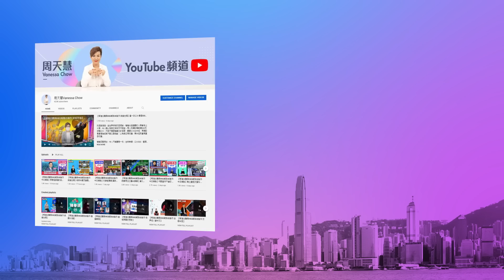【幫港出聲與HKG報聯合製作‧今日焦點】恐中俄關係升級 美卿惡言挑撥 中情局被指造假新聞掩北溪被炸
中俄兩國達成新的重要共識，令美國很焦慮，無奈之下只能以話術挑撥。美國國務卿布林肯詆毀中俄關係如「形式婚姻」，還取笑俄羅斯只不過是扮演「小弟」角色。美國抹黑中俄關係，卻視拉幫結派為理所當然，美式邏輯果然不同凡響！試問美國真心盟友有幾多？

北溪管道被炸事件再有進展。美國資深調查記者赫什繼續爆料，指美國中情局故意向媒體發放假消息，掩蓋美國參與破壞北溪管道的醜聞。回顧中情局累累惡行，赫什今次的指控，你信不信？另外，美國在北溪爆炸事件發生後獲利最大，令其更添嫌疑。

幫港出聲與HKG報聯合製作節目《今日焦點》，主持人周天慧為你分析美式虛偽與狡詐！

0:00 今日焦點內容
0:40 布林肯挑撥中俄關係
3:15 中情局涉製假新聞掩飾北溪事件
5:57 美國炸毀北溪的嫌疑最大